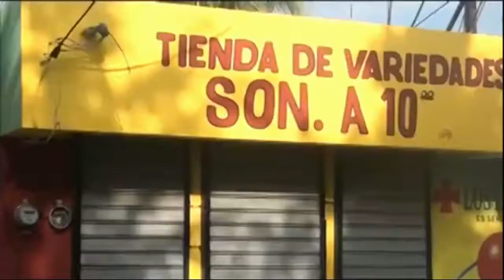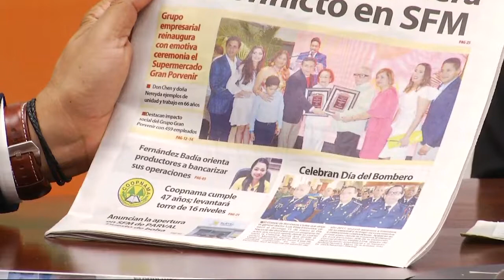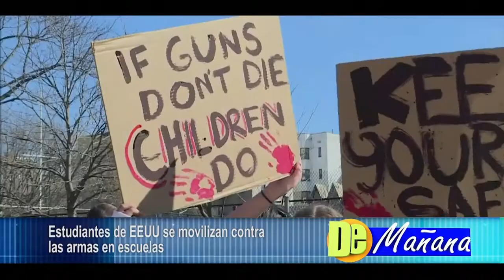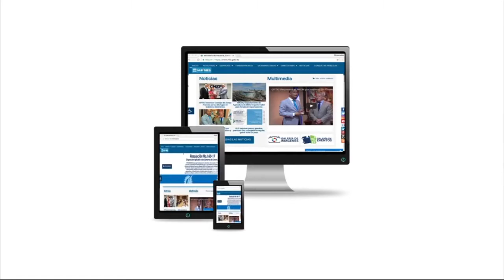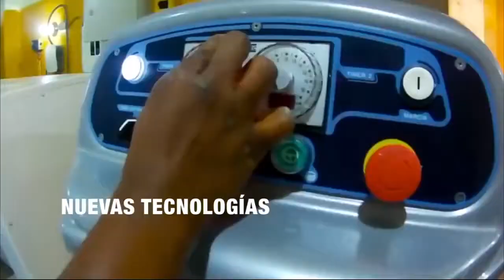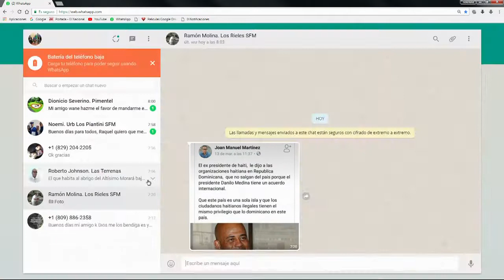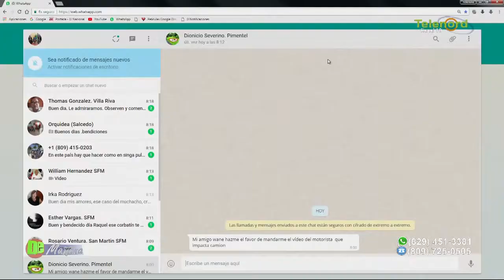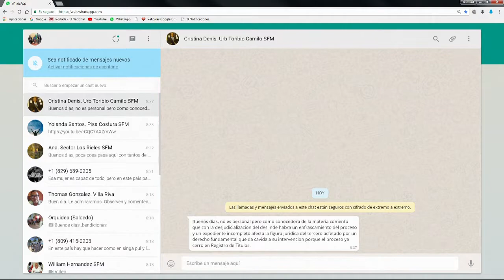DE MAÑANA 15/03/18